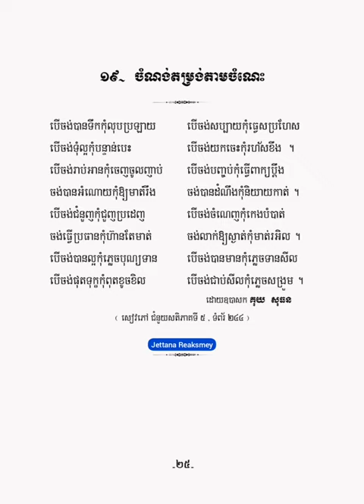ចំណង់តម្រង់តាមចំណេះ - កំណាព្យ១០១ កវី - គុយ សុធន -【OFFICIAL ALBUM AUDIO】